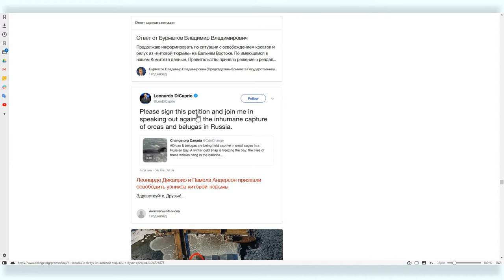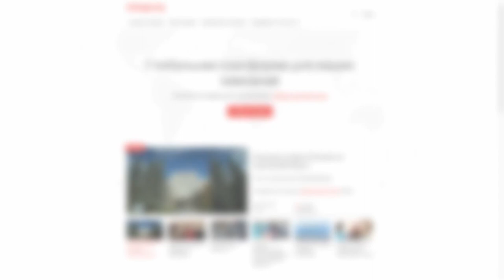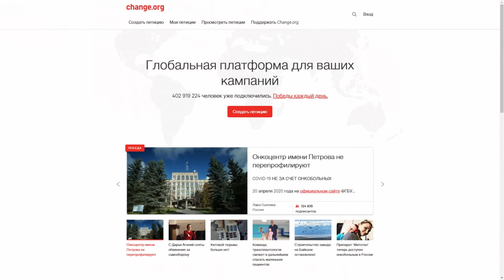Секреты побед на Change.org #5: тактики ведения кампании — часть 2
Change.org – это глобальная платформа для онлайн-петиций, к которой в мире подключились уже более 400 миллионов человек, а число пользователей в России превысило 15 миллионов. Платформа помогает привлекать внимание к проблемам, волнующим общество и добиваться их решения.

Теплица социальных технологий совместно с сотрудниками Change.org сделали онлайн-курс по тому, как создавать петиции на Change.org, продвигать их и добиваться победы.